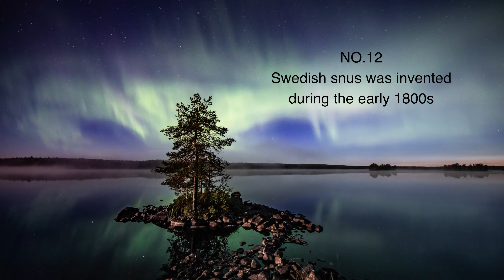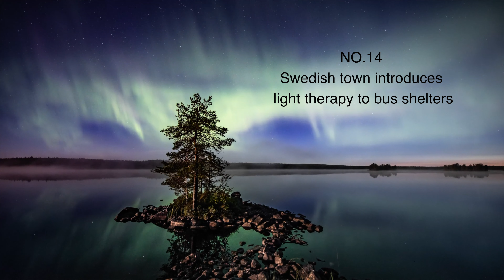ฟังก่อนนอน PODCAST EP2: 15 General Fun Facts about Sweden ( เรื่องน่ารู้เกี่ยวกับสวีเดน 2022)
Northern Lights
Northern Lights over lake Bäcksjön in Umeå, northern Sweden.
Credits: Fredrik Larsson/imagebank.sweden.se
Region: Northern Sweden
Location: Umeå